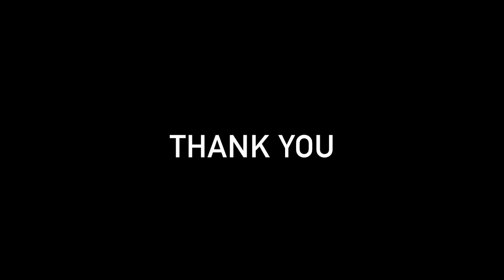2015 Outstanding Young Alumni Honoree: Sonya Stanczyk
HOBY is proud to honor Sonya Stanczyk with the Outstanding Young Alumni award.

“HOBY made me aware of a problem in my community and the Advanced Leadership Academy gave me the tools to fix it. I am proud to say that HOBY has changed my life.”

After attending her HOBY Seminar in 2012, Sonya founded a  sustainable non-profit program at Newtown High School called Feeding the Need. Sonya’s vision was to build a three-way partnership among the high school’s culinary department, the local food bank, and the area homeless shelters. The food bank sends food to the school, the school’s culinary department turns it into prepared meals, and the homeless shelters serve it. As of 2015, Feeding the Need has prepared, frozen, and delivered over 22,000 meals.

Sonya has also written Hunger 101 course curriculum for 9th and 11th grade health classes, which is now being implemented at 5 high schools throughout Connecticut.